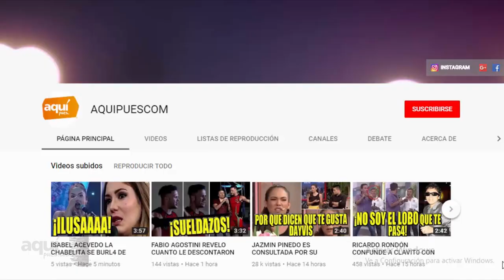NO LE DIGAN! RICHARD ACUÑA LE DIO EL ANILLO A OTRA MUJ3R ANTES QUE A BRUNELLA Y NO SE CASÓ!